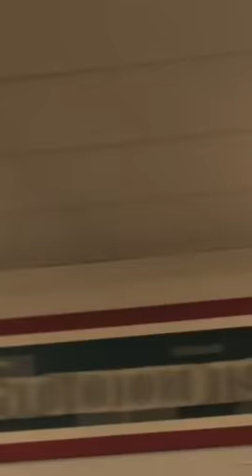Hummingbird trapped in Upper Michigan store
Poor hummingbird got trapped in a small town upper Michigan grocery store.  Saw it as I was checking out and took a short video clip of it..